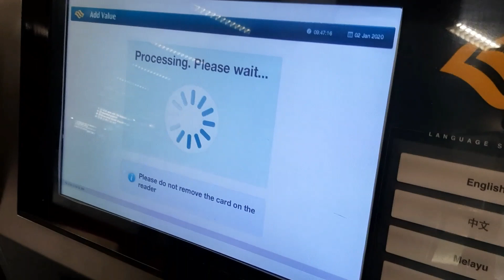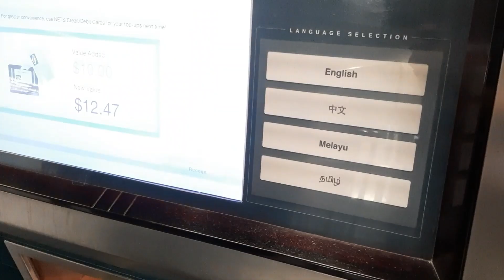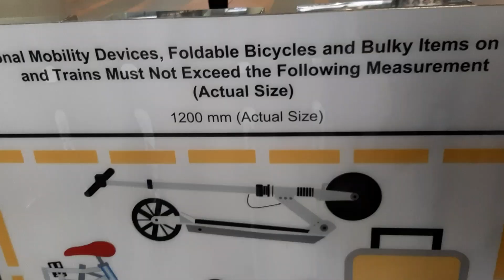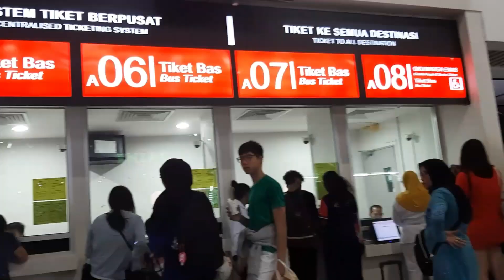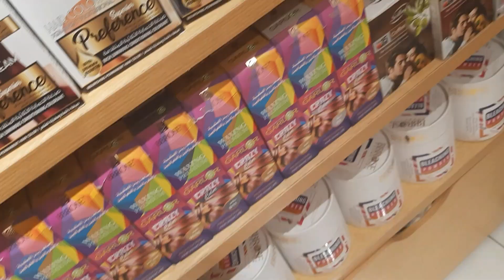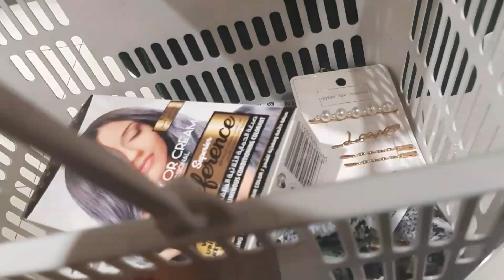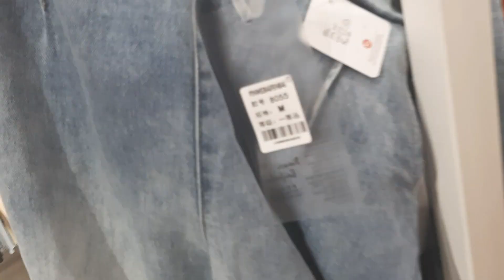DAY 1 - Trip to Kuala Lumpur Malaysia - The Late Night at Bukit Bintang! Vlog #5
Hi, lovely Guys!  Ceritaku kali ini adalah trip ke Kuala Lumpur naik bus bersama teman-temanku. Day 1 aku habiskan untuk perjalanan dari Singapore ke Kuala Lumpur dan sedikit waktu menikmati keseruan malam Bukit Bintang. Buat my Guys, yang kebetulan ada plan trip ke Singapore dan Kuala Lumpur, kalian juga bisa ikuti caraku ini ya. Dari Singapore my Guys naik MRT ke stasiun Kranji, lalu lanjut naik bus Tujuan JB Sentral. Nah, dari JB Sentral lanjutkan perjalanan dengan naik bus tujuan Larkin Sentral. Di Larkin Sentral my guys langsung ke loket pembelian tiket, ambil jurusan TBS (Terminal Bersepadu Selatan) Kuala Lumpur. Tiket hanya sekitar RM 34.80 atau RM 35 saja. Dari Larkin ke TBS memakan waktu kurang lebih 5 jam atau lebih. Buat my guys, yang stay hotel di area Bukit Bintang, jangan sampai lewatkan waktu jalan-jalan di malam hari ya. Rame banget loh guys. Selain ada beberapa performa musisi jalanan yang menyuguhkan musik asyik my Guys juga bisa cari barang-barang murah disekitaran sana. Salah satu store yang aku share di video, yaitu "Buy and Save". Semoga Pandemi virus Corona cepat berlalu ya .. so, my Guys bisa atur waktu liburan lagi!